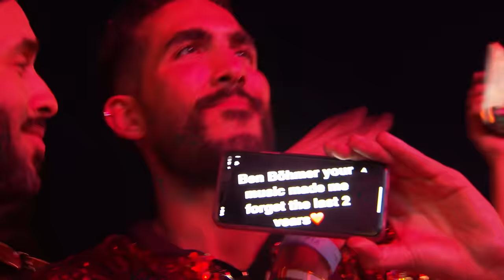Ben Böhmer (Live) | Anjunadeep Open Air: London at The Drumsheds (Official 4K Set)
A Nomobo and Anjunadeep production.
Recorded live at The Drumsheds, London on September 5, 2021.
With special thanks to Broadwick Live.

Tracklist:

[00:00] Ben Böhmer - Beyond Beliefs
[06:15] Monolink - Father Ocean (Ben Böhmer Remix)
[11:42] Ben Böhmer & Tinlicker feat. Felix Raphael - Run Away
[15:56] Ben Böhmer - Cappadocia
[21:24] Ben Böhmer - Maelstrom
[26:26] Worakls feat. Eivør - Red Dressed (Ben Böhmer Remix)
[31:57] Ben Böhmer feat. JONAH - Escalate
[37:08] Ben Böhmer - Strangers
[42:02] Stephan Bodzin & Marc Romboy - Callisto (Ben Böhmer Remix)
[47:12] Ben Böhmer & Panama - Weightless
[53:53] Ben Böhmer - Zeit & Raum
[58:51] Ben Böhmer feat. lau.ra - Erase
[01:03:14] Ben Böhmer & Spencer Brown - Phases
[01:07:54] Ben Böhmer, Nils Hoffmann & Malou - Breathing
[01:12:54] Ben Böhmer - Wall of Strings
[01:18:39] Ben Böhmer - A Matter Of Time
[01:22:40] Ben Böhmer feat. Gordi - Slow Wave
[01:26:32] Ben Böhmer feat. JONAH - Home